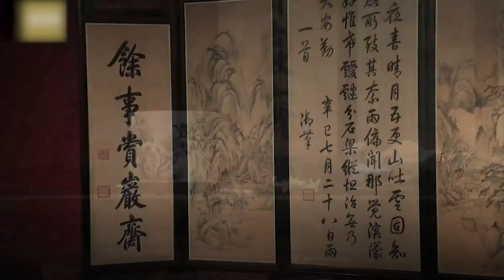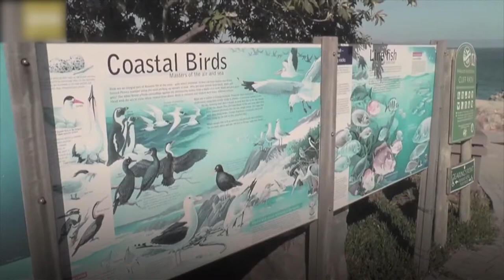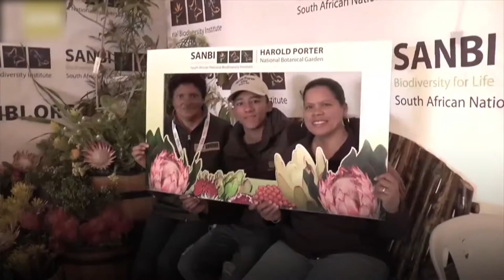ទស្សនា​វីដេអូ​នៃ​សកម្មភាព​ប្លែកៗ​ចំនួន ៣ នៅ​ជុំ​​វិញ​ពិភព​លោក ដែល​អ្នក​មិន​គួរ​មើល​រំលង!